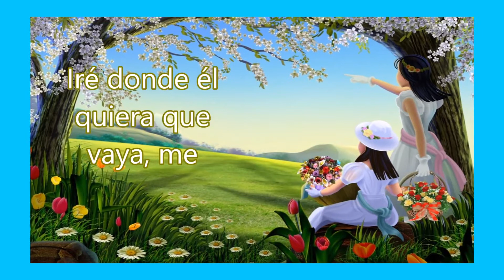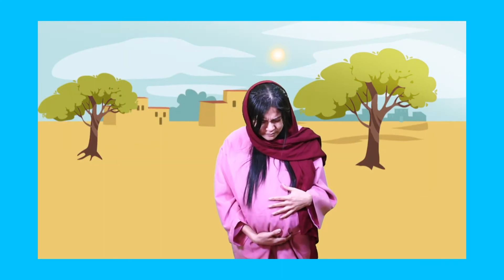Escuela Sabática para Primarios - 19 de Septiembre